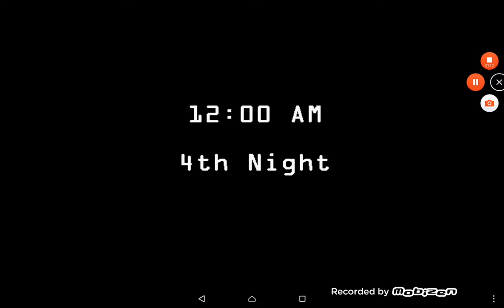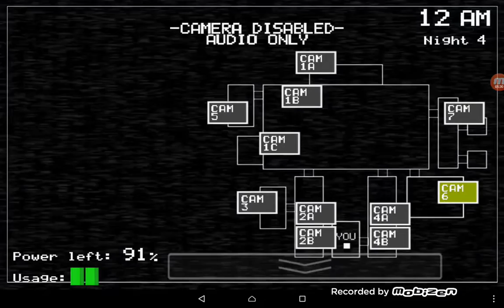Mostro la mia faccia